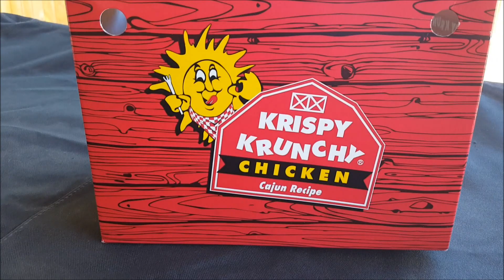OUR NEW KRISPY KRUNCHY CHICKEN ~ ROCK ON!!!!!!!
Joi and I have been anticipating this to open up at our nearby Mobil gas station :-) ROCK ON!